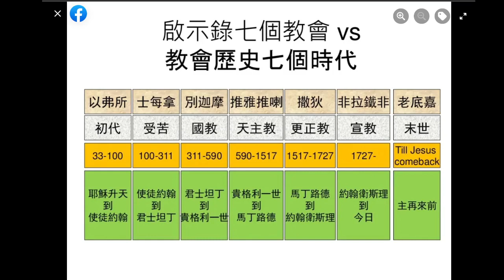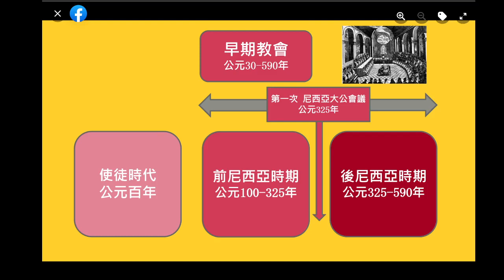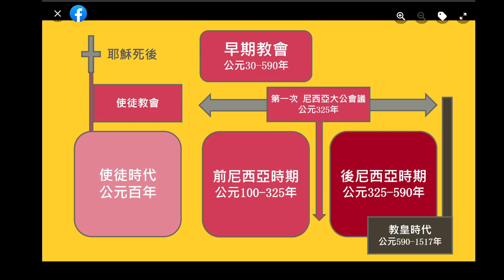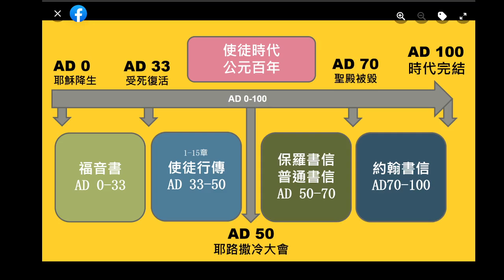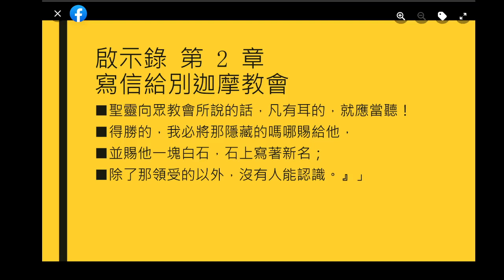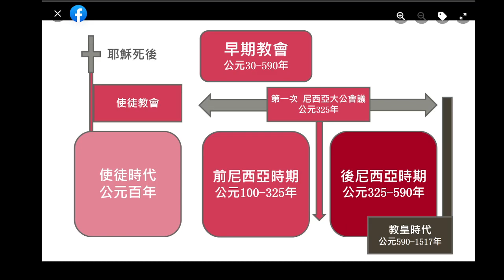早期教會歷史 概述 圖解 祂的故事 簡圖 2022.04.06 | 宣教專頁 聖經精讀 香港 Bible Gilgal HK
早期教會歷史 簡圖 圖解 祂的故事 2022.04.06 | 宣教專頁 聖經精讀 香港 Bible Gilgal HK

影片章節:
0:00 宣教專頁
0:20 早期教會
0:31 啟示錄七個教會 VS 教會歷史七個時代
0:51 使徒行傳 第 1 章
1:12 提摩太後書 第 4 章
1:45 希伯來書 第 10 章
2:46 新約時代 教會歷史 簡圖 圖解
3:00 早期教會歷史 簡圖 圖解 祂的故事 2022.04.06
4:01 早期教會時代
5:04 使徒時代 公元百年
6:15 啟示錄 第 2 章 寫信給
7:34 前尼西亞時期 公元100-325年
8:10 啟示錄 第 2 章 寫信給
9:02 第一次 尼西亞大公會議 公元325年
9:21 後尼西亞時期 公元325-590年
10:07 啟示錄 第 2 章 寫信給
11:23 早期教會 三個時期
12:10 宣教專頁

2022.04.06 今日 我們更新了1段影片